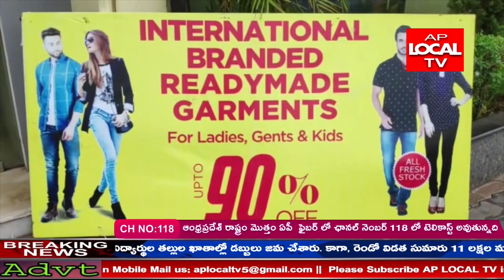బ్రాండెడ్ రెడీమేడ్ దుస్తులఇంటర్నేషనల్ ఎక్స్పర్ట్ చైన్ వారి సీజన్స్ వార్షిక ముగింపుఅమ్మకాలఎగ్జిబిషన్